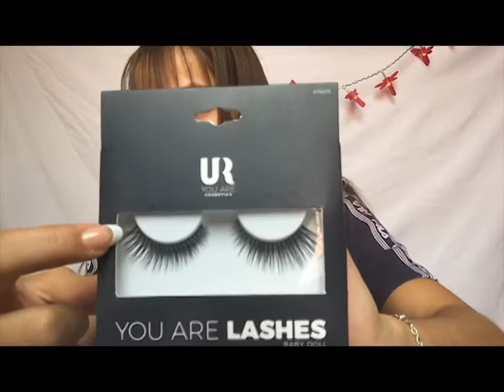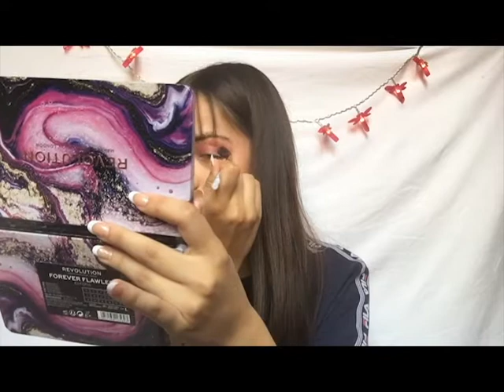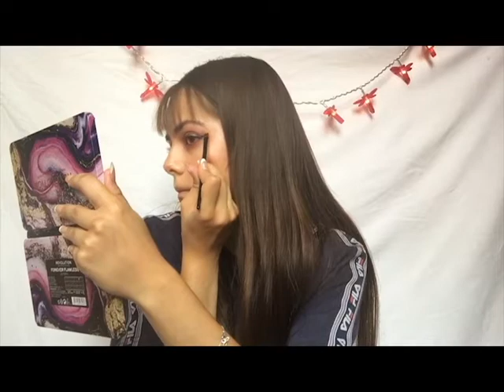Je TESTE la marque YOU ARE COMESTIC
Aujourd'hui, je teste une marque de maquillage à petit prix: You Are Comestic.

Mon insta: bonnerot_celine
21 buttons: celinebonnerot